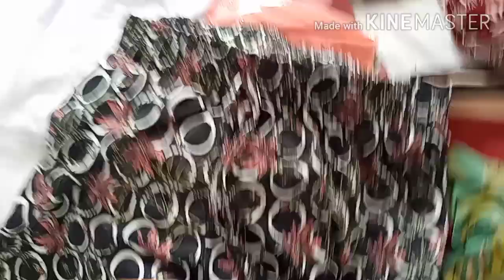FINAL DE SEMANA EM CARUARU + COMPRINHAS PARA A LOJA. #48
👉Pessoal: @clausbueno2
👉Insta da Loja: @lojastilosinha_showroom
Oi Gente se...
Tudo bem por aí?.
Meninas esse fim de semana vivemos passear por Caruaru - PE, como tem feriado segunda dia 07/09, aproveitamos para descansar um pouco e é lógico que eu não podia deixar de conhecer os lugares onde  vendem roupas por la.
Confiram aí como foi e o que fizemos por lá...